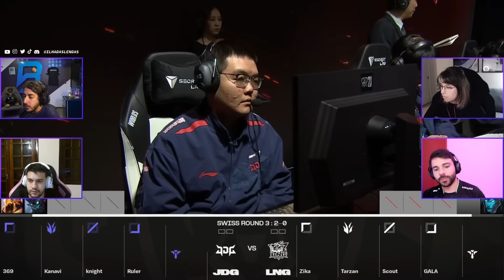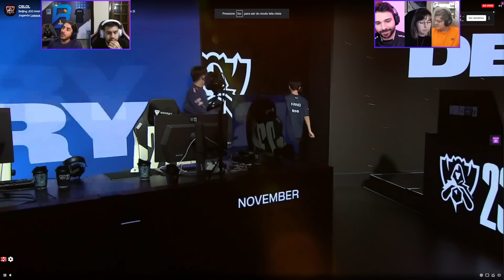JDG x LNG | Jogo 1 - MD3 | Worlds 2023 | Fase Suíça - DIA 3